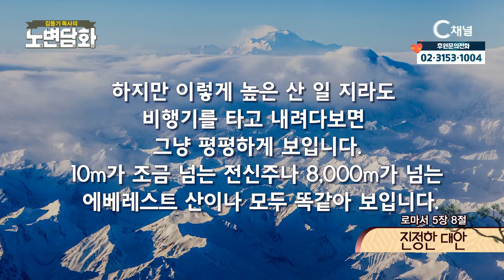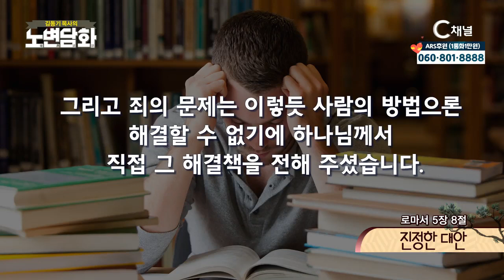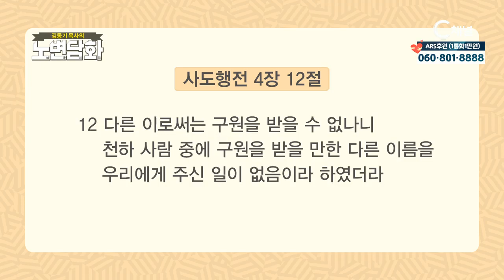노변담화 214회